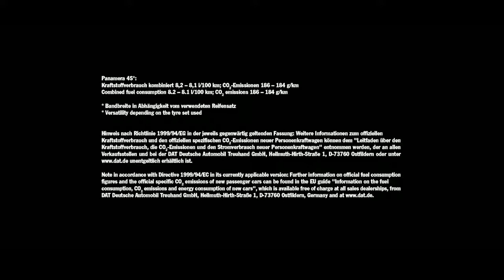Porsche - The Quality Process at the Factory